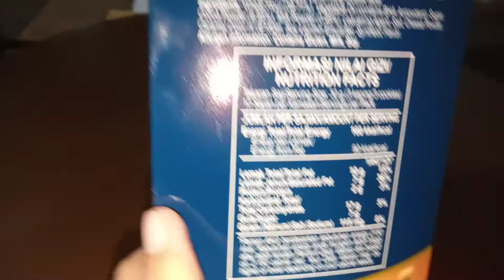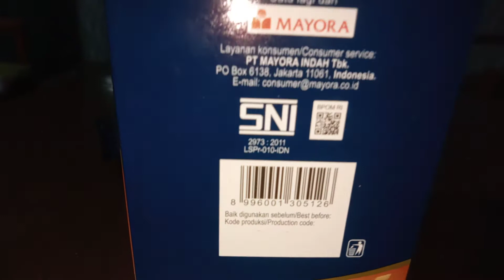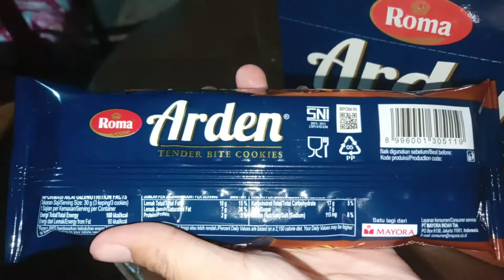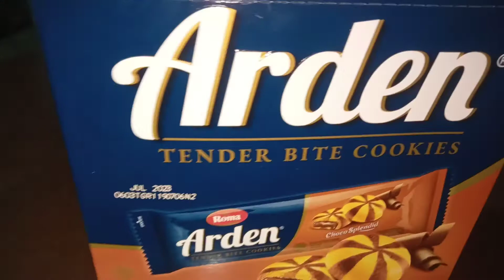JAJANAN ARDEN COKELAT